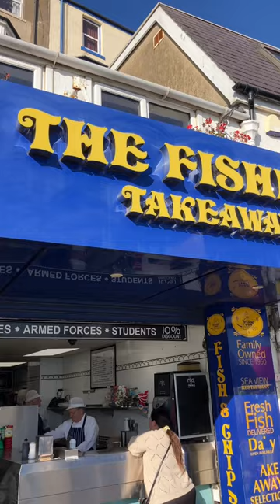Nannie and Grandad’s Day Out.